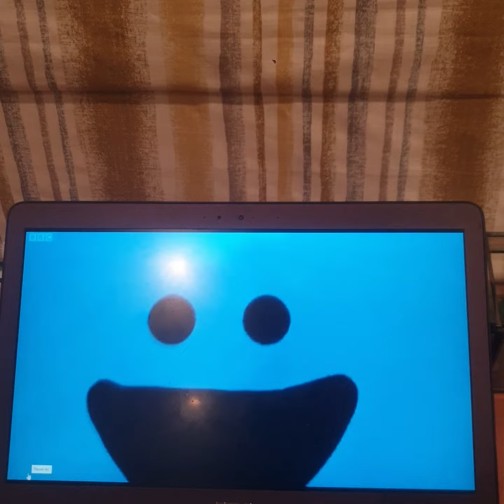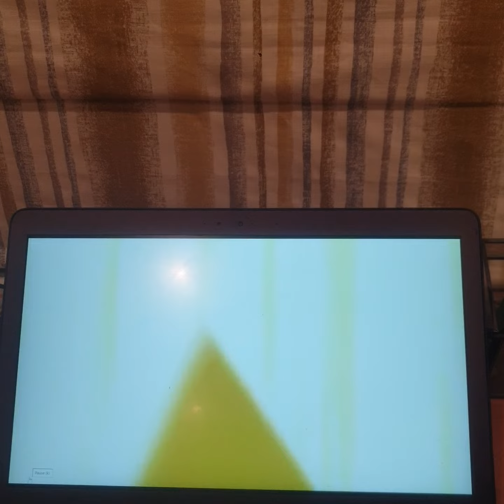Mister Maker Shapes Dance Camel